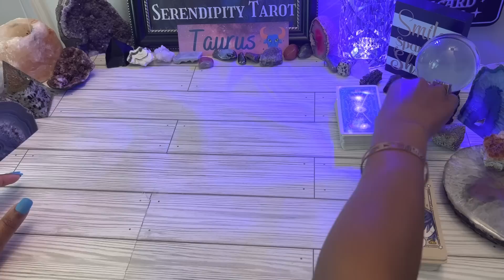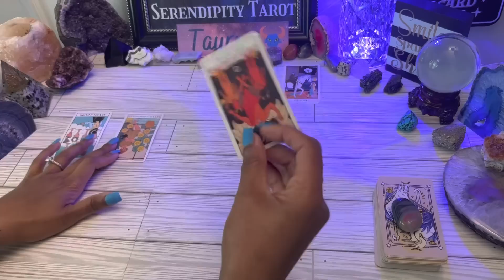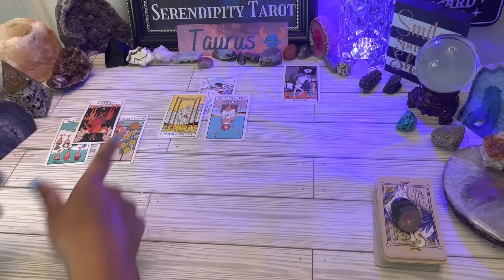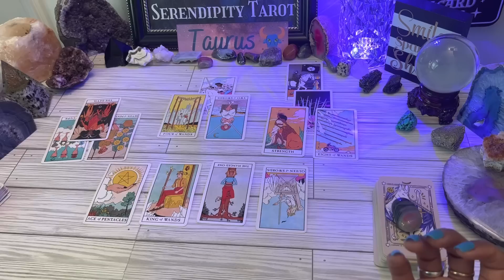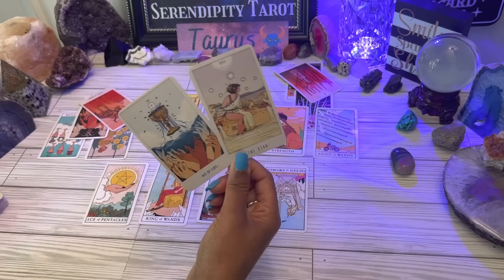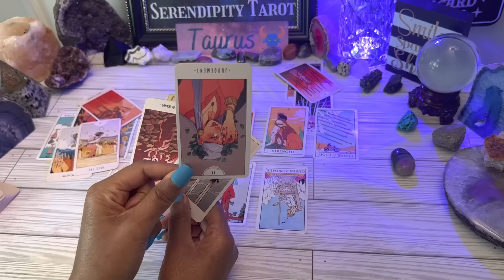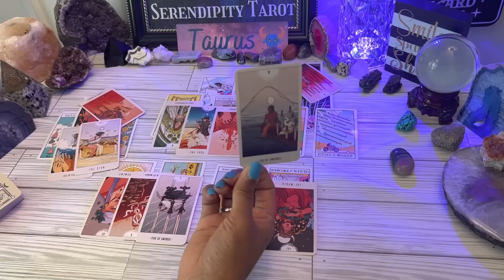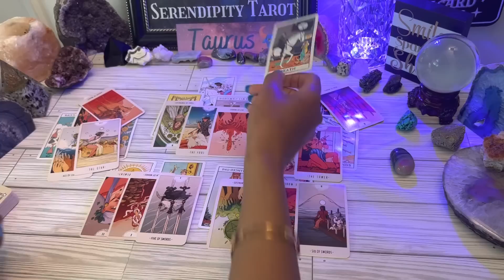TAURUS♉️ THEIR MISTAKES HAVE BEEN COSTLY 💀😔SEEING A STRONG NEED FOR CHANGE ✨A RISK WORTH TAKING!🌹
BONUS!  Taurus ♉️ Wants To Reach Out & Set Things Right... Once & For All🌹 March 2023